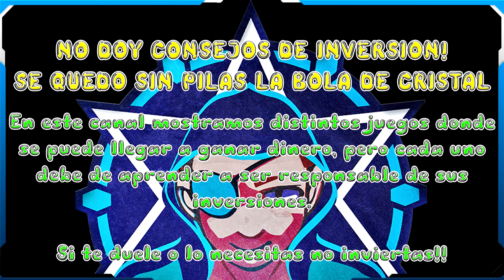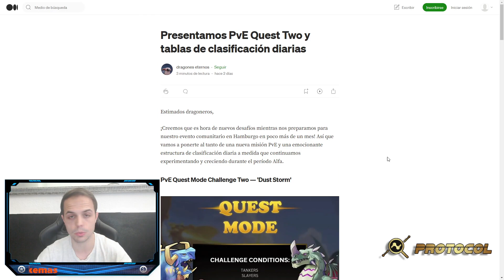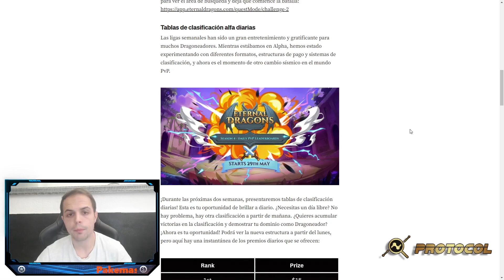🐉Eternal Dragons🐉 Compite, Posicionate y gana dinero a diario! 🔥Juego NFT Gratis🔥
@eternaldragonsofficial anuncia las ligas diarias!

dragon
Farm
autobattle
juego nft solana
play to earn
nft
nft gaming
top blockchain games
blockchain
nft game
P2E
juego nft rentable
crypto juegos
baja inversión
gratis
juego nft gratis
gratuito